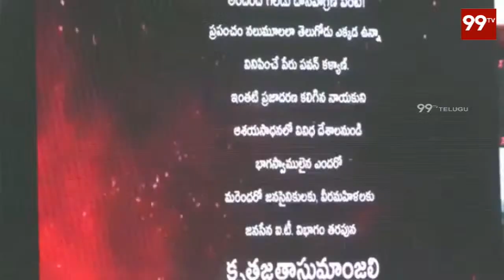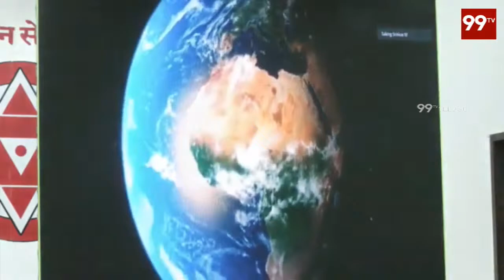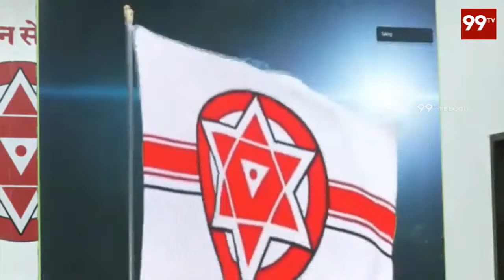పవన్ ' గూస్ బామ్స్' వీడియో | PAWAN KALYAN's GOOSEBUMPS VIDEO | 99TV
LIVE : జనసేన పార్టీ ఐ.టి విభాగం రాష్ట్ర స్థాయి సదస్సు  | 99TV LIVE